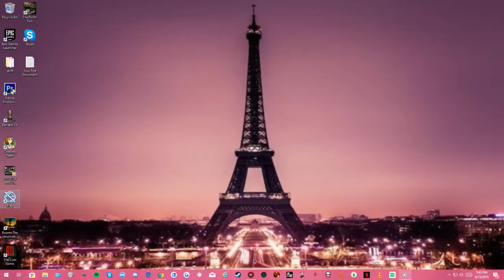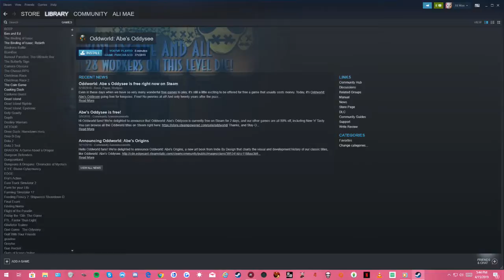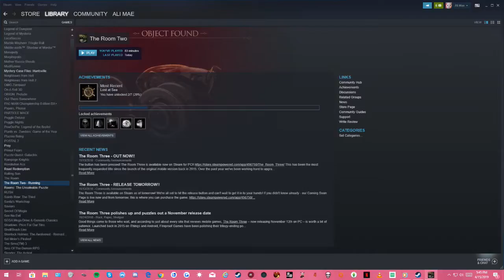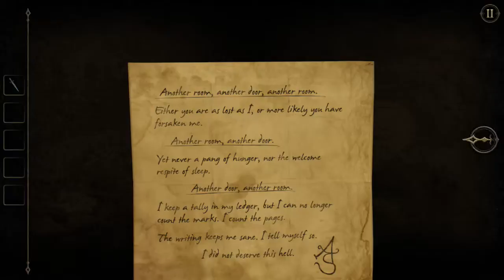2019 4 15 Joystick Jerk's Wife Plays The Room Two